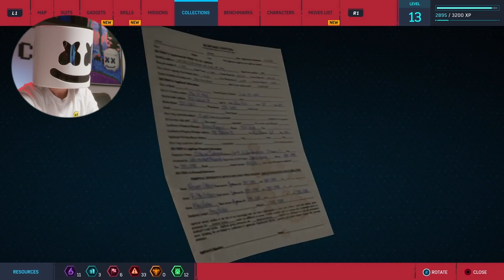Swingin' From The Rooftops on Spider-Man PS4 | Gaming with Marshmello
Got my hands on the new Spider-Man game thanks to my friends @playstation 🔥🔥🔥 @insomniacgames @marvel

EPIC Games Creator Code: Marshmello

JOYTIME II is Out Now!

Credits:
Agency: MGX Creative
Director: Andrew Primavera
Creative Director: Daniel Malikyar
DP: Elijah Guess
Production Designer: Hunter Gorton
Editor: Phillip Vernon
Colorist: Kinan Chabani
Capture Artists: John Razzetti & Alexander Silva